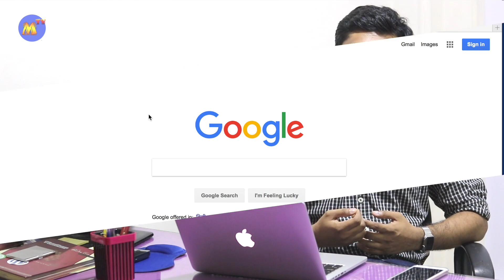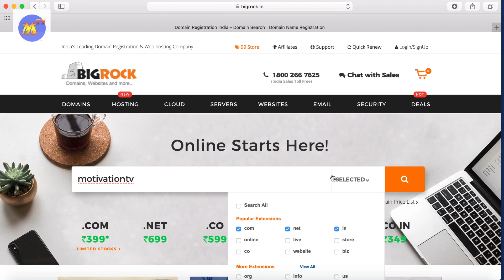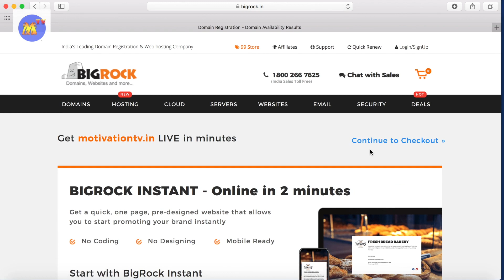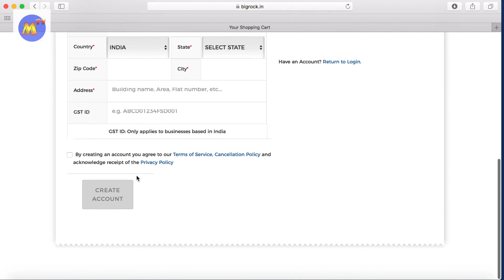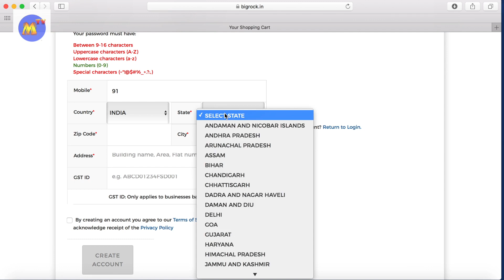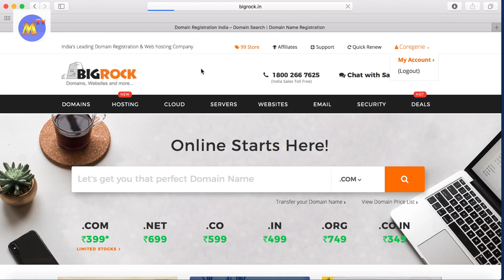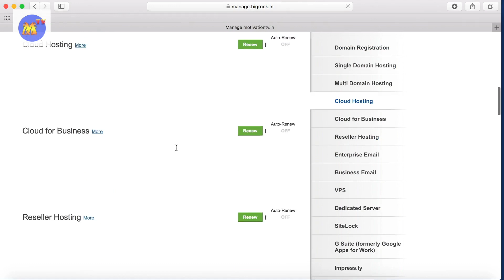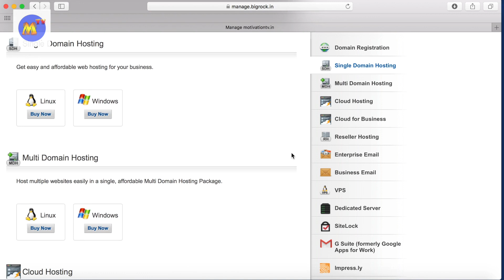വെബ്‌സൈറ്റിന് അഡ്രെസ്സ് കൊടുക്കാം | Domain Registration for your own company | Shop (Malayalam)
My Gadgets in my channel(Motivation TV by Ishaque Zahid )
Hasanul Banna Kottakkal